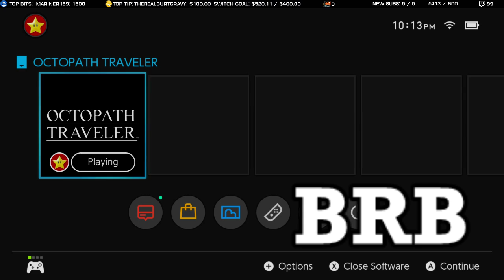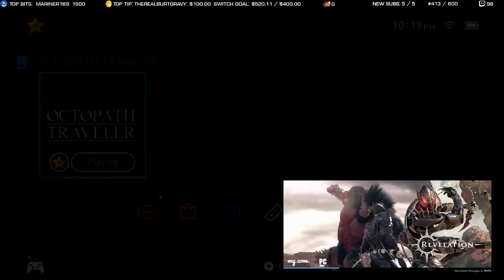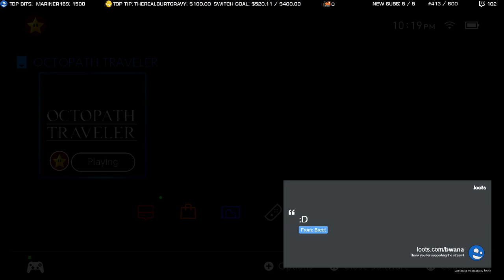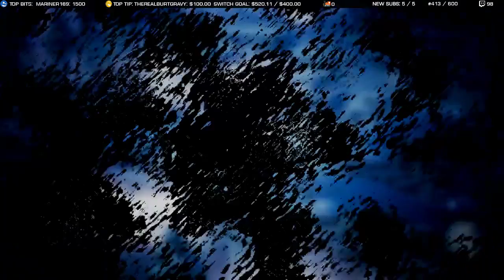Bwana Plays Octopath Traveler - Episode 3